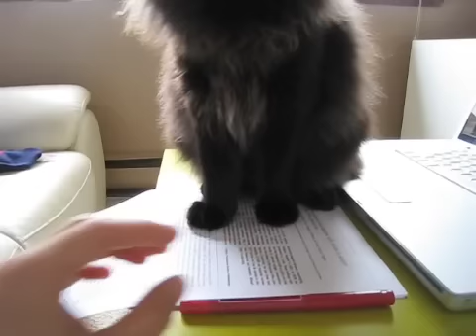しゃべるねこ、しおちゃん赤ペンをぶん投げる。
二人とも相当しつこいです。